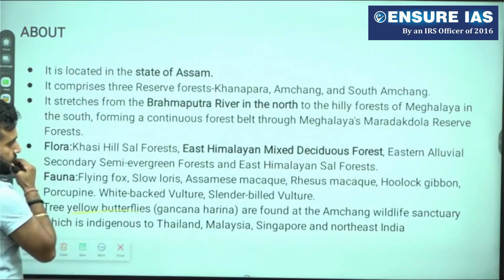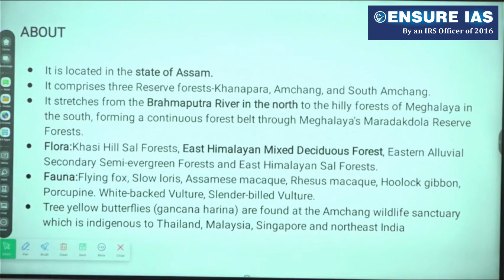AMCHANG WILDLIFE SANCTUARY-By ENSURE IAS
A mentor can play an incredibly important role in the life of a student. A mentor is experienced in a
particular field or subject and can guide and advise a student on their academic and personal goals.

1. GS Full Course (1 Year): Click to buy
2. GS Full Course (2 Years): Click to buy
3. GS Full Course (3 Years): Click to buy
4. GS Course Till Selection: Click to buy
5. Essay programme: Click to buy
6. Ethics programme: Click to buy
7. Public Administration Optional: Click to buy